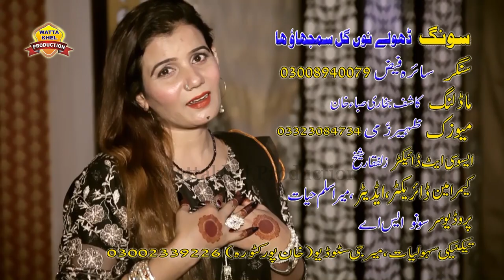Dholey Nu Gal Samjhao Ha - Singer Saira Faiz - Sadi Tang Laha Choray Saraiki Song 2019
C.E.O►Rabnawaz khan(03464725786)